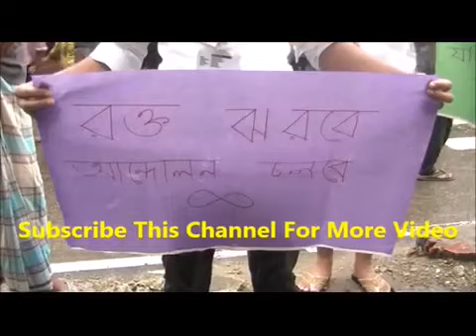সিলেটের শিক্ষার্থীরাও এবার নামলো মাঠে